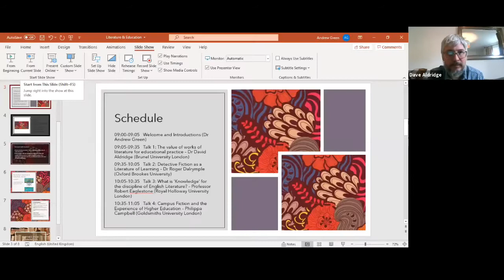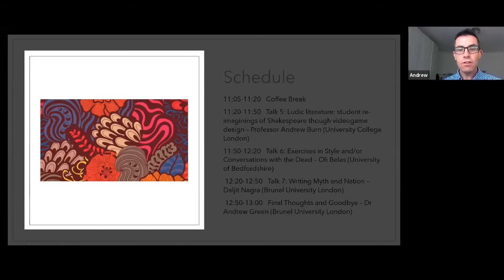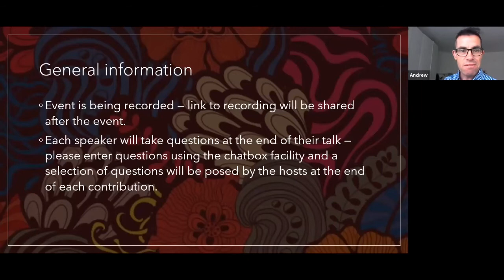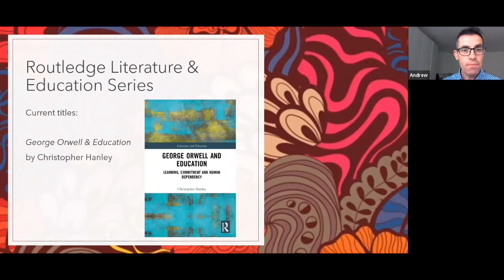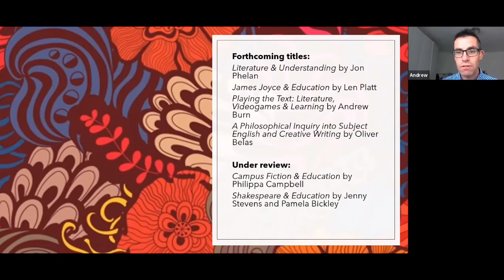Dr Andrew Green (Brunel University London) Introduction